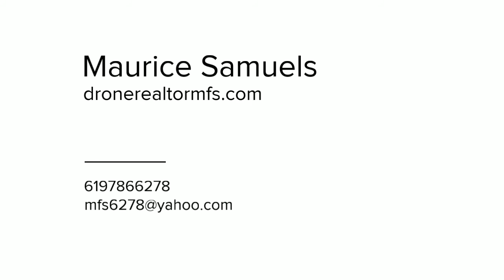9026 Summerhill Pt Alpine Ca HD